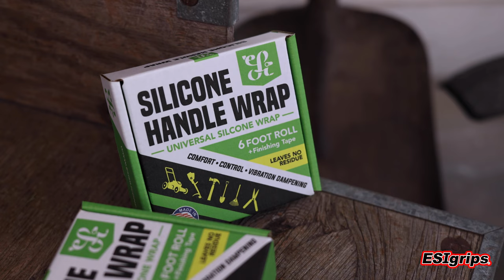ESI Grips Universal Silicone Handle Wrap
Made in the USA, our Universal Silicone Wrap can wrap various handles around your home like a lawn mower handle, hedge trimmer, shovel, weedwhacker, rake, exercise equipment, and much more!

Our Silicone Wrap creates vibration dampening to help with hand fatigue and offer comfort and control.

Each kit contains:
1 -Six-foot roll Silicone Wrap
1 – Nine-inch piece of self-fusing Silicone Tape

Installation is easy, and our products can be trimmed to fit smaller applications.

EASY INSTALLATION – Contains NO glues or adhesives. Leaves no sticky residue on handle if ever removed.

WEATHERPROOF SILICONE – Non-porous. UV resistance that will not fade after sun exposure.

From the makers of ESI Grips

Video Production by our Friends at Ridgelight Studio